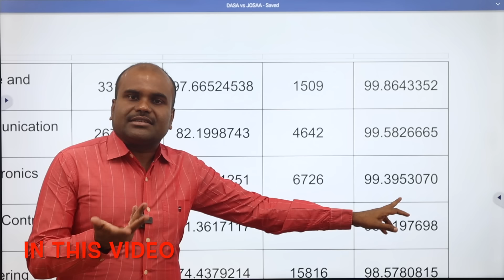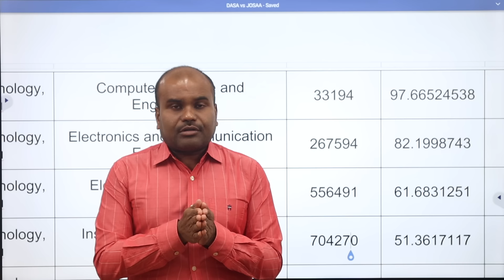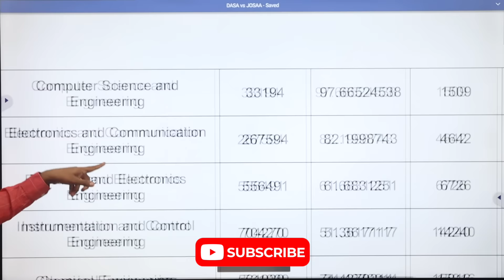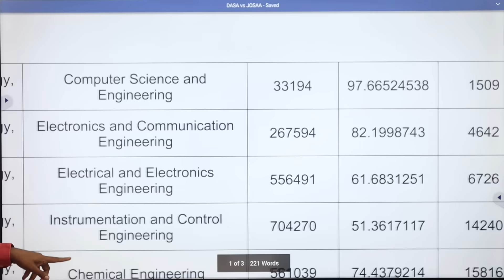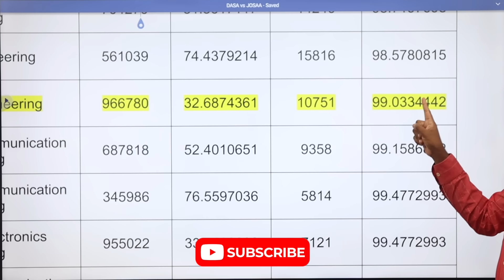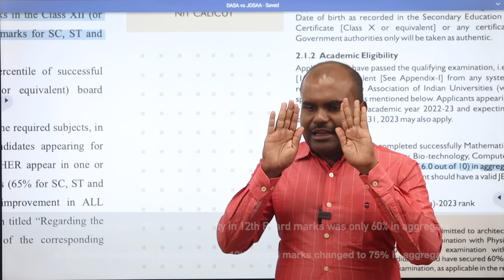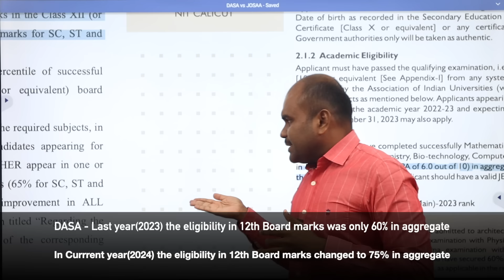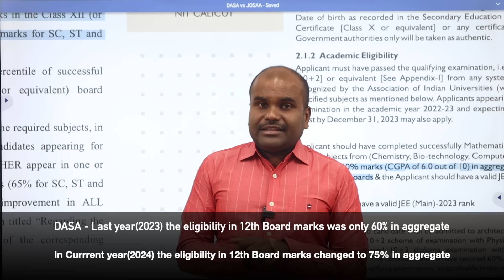🌚DARK PAGES of JEE | NIT & IIIT Seats வெளிநாட்டவர்கள்& NRIக்கு விற்பனையா? | Indian Students BAD FATE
For DASA / CIWG Choice Filling Fees - INR 18000
For JOSAA Choice Filling Fees - INR 8500 for JEE Mains or JEE Advanced
For Jee Mains + Advanced - INR 16000

Fill this form for Choice Filling Counselling and Guidance

 Architecture
 Agriculture
 Arts & Science
 Biological Sciences
 Commerce
 Computing Science
 Design
 Defense and Pilot Studies
 Economics
 Engineering
 Fashion Technology
 Food Technology
 Fishery Science
 Foreign Languages
 Humanities
 Law
 Management
 Medicine
 Performing Arts
 Research
 Social Sciences
 Teaching, etc.,

OUR SERVICES
1. Interviewing Students & One to One Counselling
2. Career Guidance Seminar
3. Application / Admissions Alert
4. Application fill up
5. Choice filling
6. Self Study guidance